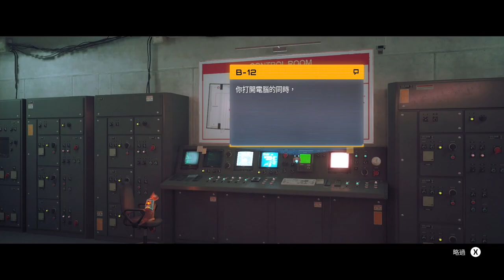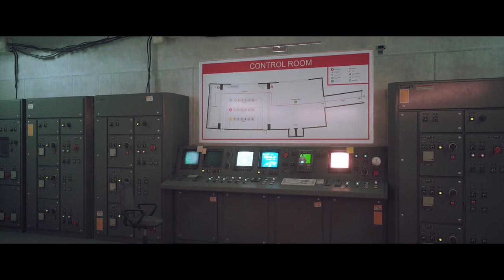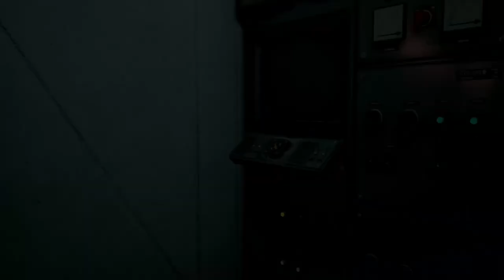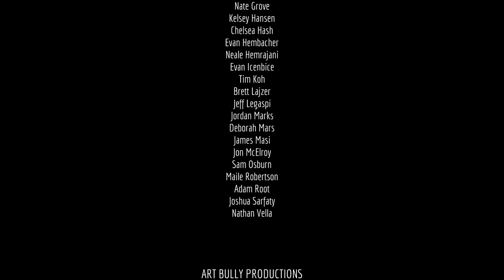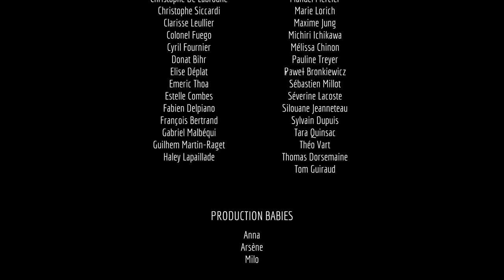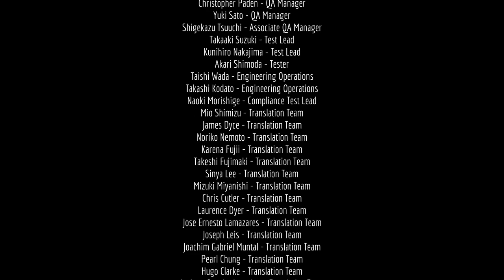Stray Part 6 End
一隻迷失、孤獨且與家人失散的流浪貓必須解開古老的謎團，才能逃出一座久遭遺忘的城市。

《Stray》是一款以貓為主角的第三人稱冒險遊戲。故事發生在一座日漸衰落的賽博城市中，這裡有細緻的霓虹燈小巷，以及骯髒陰暗的下層環境。在高低起伏的環境中穿梭，抵禦無法預見的威脅，探索這個只有低調機器人和危險生物的冷漠之地，並設法解開這裡的謎團。

透過一隻流浪貓的眼睛看世界，以有趣的方式與當下的環境互動。面對陌生世界中的奇怪居民，牠必須時而隱匿，時而敏捷，時而裝傻，有時還要盡可能地惹人厭。

在冒險的旅途中，流浪貓和一架只稱為B-12的小型無人機成為朋友，一起同行，在這位新同伴的幫助下設法尋找出路。